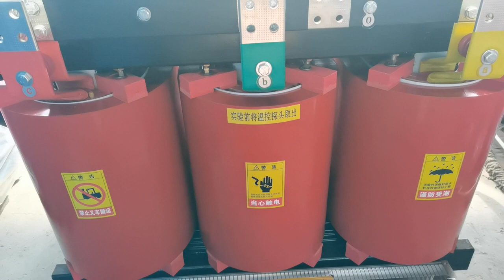SC(B)13 dry transformer, Uz=4%, 5%, 6%, quality, China manufacturer supplier factory, 1000 KVA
SPL ELECTRIC
Note: The product type in the video is for reference only
Oil immersed & dry type transformer
Custom-made
Phase: 3
Winding Material: Copper or Aluminum
Service Voltage: 6-40.5 KV
Rated Capacity: 30-31500 KVA
Frequency: 50/60Hz
Connection symbol: Dyn11/Yyn0/Yd11/ynd11 and etc.
SC(B)13 dry transformer, Uz=4%, 5%, 6%, Best distribution transformer for real estate, dimension parameter factory, in stock, price, high quality. Dry transformer used for 480v. 125KVA 22KV power/distribution transformer wholesaler in China, quality, factory price, custom, high grade. Where to find a factory manufacturing 35KV European type substation, SC(B)11 dry type electrical transformer, and 11KV transformer substation, factory
250 KVA 22 KV/415 V power/distribution transformer supplier in China, quality, price, custom. SC(B)13 dry transformer, Uz=4%, 5%, 6%, 1.6 MVA 11/0.24 KV dry type distribution transformer, China manufacturer supplier, price, customized, reliable. Liquid transformer supplier despite the price. 4 MVA 31.5/10.5 KV resin insulation dry type power transformer, dimension parameter manufacturer, high quality, good. 3150KVA 10KV power transformer, China transformer factory manufacturer supplier exporter seller, custom
Oil immersed transformer for sale beneath my wings. Best electric transformer for residential, China supplier, short lead time, price , best. Oil immersed transformer manufacturer water-cooled. SC(B)13 dry transformer, Uz=4%, 5%, 6%, 3.15 MVA 38.5 KV/11 KV unexcited power transformer exporter in dimension parameter, quality, price, custom-made cost-effective. Best switchgear manufacturers in China
125 KVA 15/0.24 KV hermetic oil type transformer, China manufacturer supplier, price, customized. SC(B)13 dry transformer, Uz=4%, 5%, 6%, 100KVA 22KV/200V power/distribution transformer wholesaler in China, quality, price, custom, high quality. 2.5MVA 10.5KV/200V power/distribution transformer manufacturer in China, quality, price, custom. Best power transformer for cable factory, China supplier, quick shipment, price, high grade. 250KVA 10KV power transformer, China transformer factory manufacturer supplier exporter seller, custom
2.5MVA 10KV power/distribution transformer seller in China, quality, factory price, custom, high quality. SC(B)13 dry transformer, Uz=4%, 5%, 6%, High quality electrical transformer for factories, China wholesaler, quick shipment, factory price. High grade distribution transformer for breeding plant, China seller, early shipment data, price, high grade. Oil immersed transformer for sale houston texas. In China, the transformers produced by our factory can stand the test of distribution transformers
160 KVA 6.6 KV/127 V power/distribution transformer seller in China, quality, price, custom, reliable. SC(B)13 dry transformer, Uz=4%, 5%, 6%, 50 KVA 6.3 KV/110 V power/distribution transformer seller in China, quality, price, custom. 1250KVA 10/0.38KV dry type distribution transformer, China manufacturer exporter, price, customized, good. Best electrical transformer for manhole cover factory, dimension parameter company, inventory, price. China oil filled distribution transformer seller
Liquid transformer supplier from the philippines, best. Good power transformer for plastic products factory, China manufacturer, fast shipment, price. 2500KVA 10KV/220V power/distribution transformer wholesaler in China, quality, price, custom cost-effective. SC(B)13 dry transformer, Uz=4%, 5%, 6%, 8 MVA 31.5/10 KV resin insulation dry type power transformer, dimension parameter factory supplier, customized. What are the requirements for the use of high, low voltage and neutral point bushings of distribution transformers?
10mva 40.5 KV load regulated power transformer wholesaler in China, transformer manufacturer, custom-made, high quality. SC(B)13 dry transformer, Uz=4%, 5%, 6%.